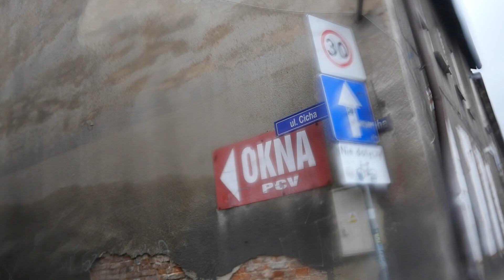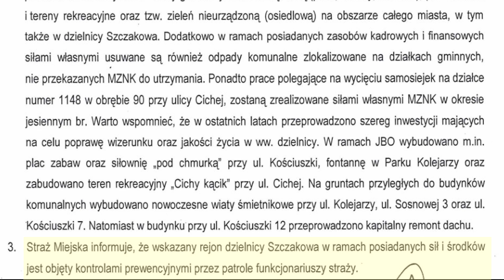Pustostan w Szczakowej zagrożeniem dla mieszkańców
Mieszkańcy dzielnicy, którzy mieszkają przy ulicy Cichej skarżą się na notoryczne libacje alkoholowe i przypadki agresji i zaczepiania przechodniów. Szczególnie niepokojącym miejscem jest znajdujący się tam opuszczony budynek, który stał się miejscem schadzek. Mieszkańcy dzielnicy muszą przechodzić obok wspomnianego pustostanu, chcąc dostać się do własnych domostw. W wywiadzie mieszkanka wspomina o zdarzeniach naprawdę napawających strachem, jak rozniecanie ognia i atakowanie dzieci.